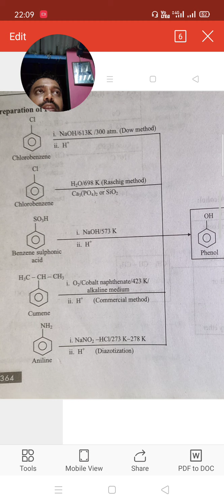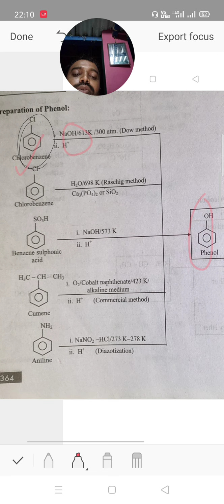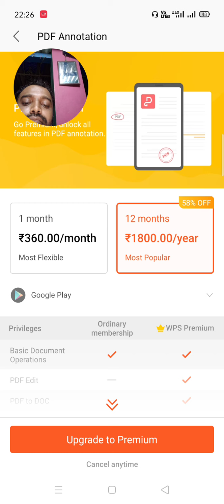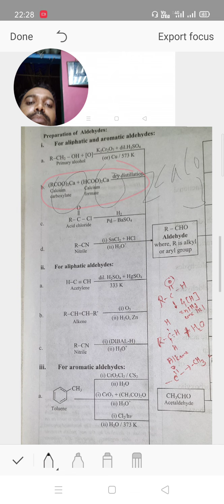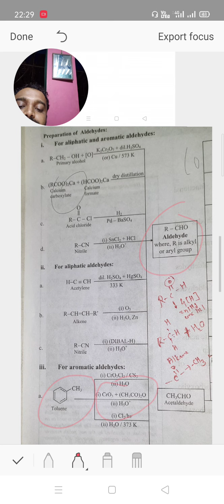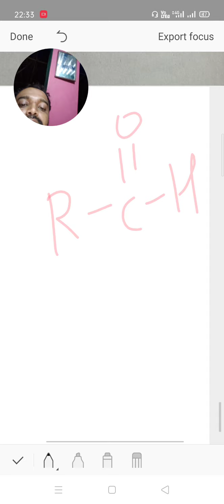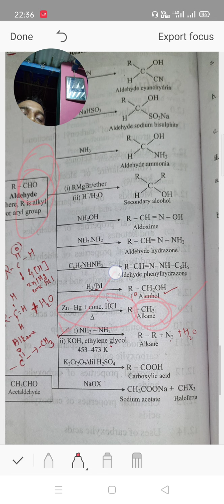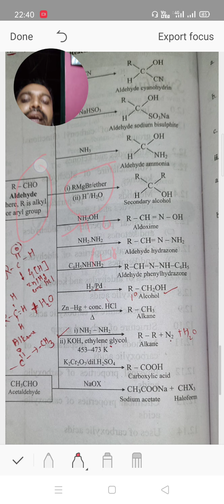Organic reaction 3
Preparation of phenol and aldehyde